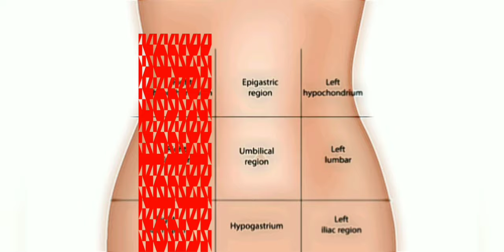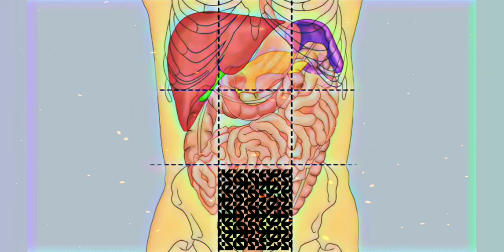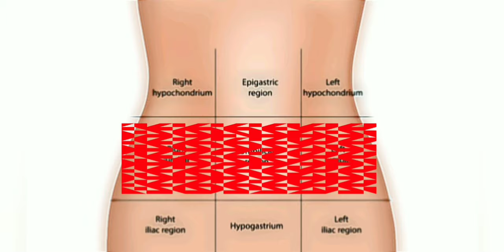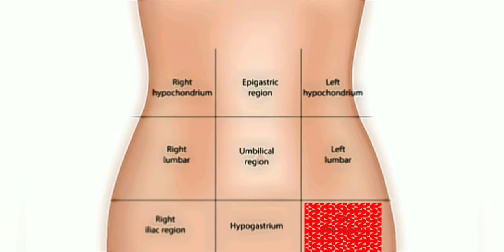வயிறு வலிக்கும் இடத்தை வைத்து நோயை கண்டுபிடிக்கலாம்| Stomach pain- By Doctor |Tamil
Doctor explains about abdominal pain causes and investigations and explains about location of pain and organs involved in abdominal pain! This includes appendicitis , pancreatitis, stomach ulcer , acidity ,kidney stones urinary bladder , liver and gall bladder problems. கணயம் வீக்கம்,ஒட்டு குடல், வயிற்று புன்.